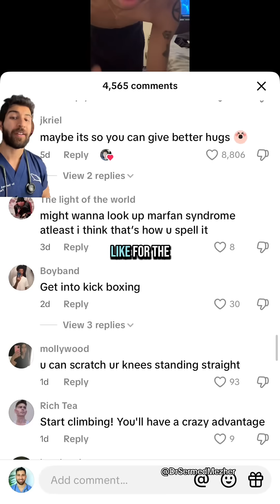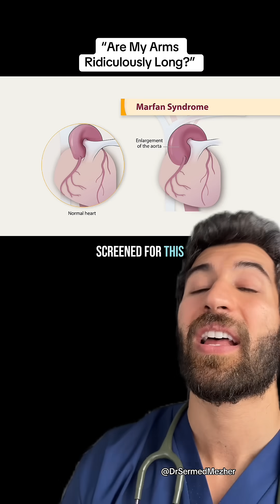“Are My Arms Ridiculously Long?”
Having unusually long arms can sometimes just be a normal variation in body proportions, especially in tall or lanky individuals. However, it can also be a sign of certain medical conditions, most notably Marfan syndrome. This genetic connective tissue disorder often leads to distinctive features such as an arm span that’s significantly longer than a person’s height, along with long fingers, flexible joints, and sometimes heart or eye problems.

If long arms are accompanied by other features—like a tall, thin build, chest wall differences, or a family history of Marfan syndrome—it’s worth seeking medical advice. While it’s often just a harmless trait, ruling out an underlying condition is important for long-term health.